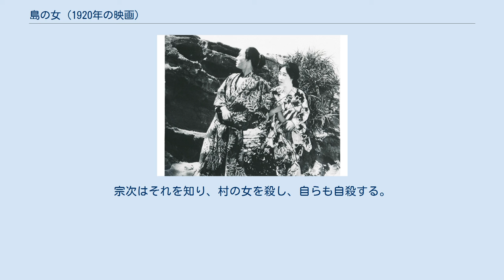島の女 (1920年の映画)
『島の女』（しまのおんな）は、1920年の日本映画。
松竹映画第1号として知られる。
『島の娘』とする資料もある。
 劇作家山崎紫紅の原作を木村錦花が脚本にして作られ、松竹蒲田撮影所で作られた作品第1作となった。
3巻ものとよばれる30分程度の作品だった。
企画の木村錦花、撮影・ヘンリー・小谷の共同演出といわれるが、『松竹七十年史』には「大谷竹次郎社長が、何でもいいからアメリカ流に一本作るよう、ヘンリー小谷にいいつけた。ヘンリーはカメラマンだが、編集のことも演出のことも、本場仕込みだから出来ないことはない。房州富浦の海岸へロケーションして、松の枝にカメラをしばりつけた俯瞰撮影などをやりながら、短いメロドラマを一本とりあげた。それが、世に出た松竹キネマ創立披露第一回作品となった」「大正九年十一月一日、ヘンリー小谷の作った『島の女』が、山田耕筰指揮の大交響楽団の演奏とともに、歌舞伎座に公開された」と書かれており、ヘンリー・小谷が映画先進国・アメリカ帰りのカメラマンの威勢を買って、実質的にはヘンリー・小谷の単独演出とみられる。
 原作は熱海海岸が舞台であるが、資産家の川名正吉郎の協力により、前述のように千葉県の富津海岸でロケを行い、また大谷社長が陣頭指揮にあたり、ヘンリー・小谷の仕事も早く2日間、あるいは3日間で撮り終えたといわれる。
 1920年（大正9年）11月1日、『島の女』は、山田耕筰指揮の40数名からなる交響楽団の演奏とともに、歌舞伎座にて公開された。
併映は、ヘンリー小谷がアメリカから来日の時持参して来た実写フィルム『羅府の鰐魚図』で「松竹キネマ特派員米国土産、ヘンリー小谷撮影の実写」とあった。
『島の女』の評価であるが、『シネマがやってきた!―日本映画事始め』という文献には「歌舞伎座は大入りで大成功、日本映画は現像、焼き付けのムラで画調が揃わず、暗くなったり、煽ったり、縦傷が幾筋現れても当たり前だったのが、外国映画のようにきれいで、海がよく映り、俳優の表情がとても細部まで描かれていた」「人物のアップに観客の笑い声が起こった一方で、日本映画でもこんなに艶のある美しい画調の映画が作れるのだという期待で、ヘンリー・小谷の撮った画面が眩しく映った。それはまさに技術面での日本映画の革新であった」などと書かれているが、『人物・松竹映画史 蒲田の時代』では「公開はしたものの、観客の失笑をかうほどの失敗作であった。急いでつくったから、やたらとカットバックが多く、さすがのヘンリー・小谷の編集もうまくいかないうえに、画像が不鮮明で、何かうごめいているだけで、人物の顔など見えないカットがいくつもあった」などと書かれている。
『島の女』は歌舞伎座での特別上映のみのため、一般に出まわった実質的な第1回作品は、次のヘンリー・小谷監督、伊藤大輔脚本の『新生』が最初のものとなる。
 村に住む若者・宗次と、海の向こうの小島に住む・お良は親密な関係にある。
宗次は松の木陰で火を焚くのをお良が島から村へ渡ってくる合図とした。
しかし、大嵐の夜それに嫉妬した村の女が火を焚く。
それを見たお良は海を泳いで渡ろうとするが、溺死してしまう。
宗次はそれを知り、村の女を殺し、自らも自殺する。